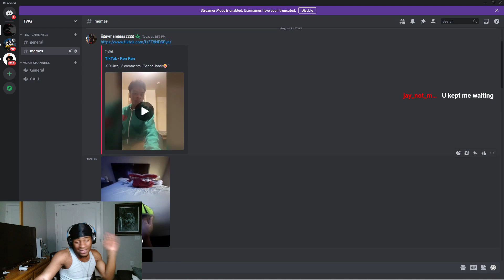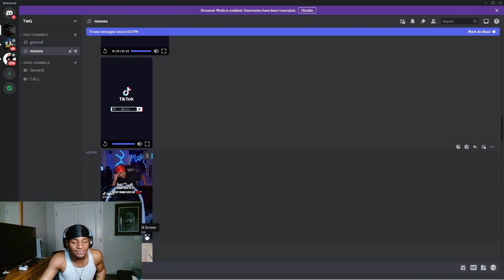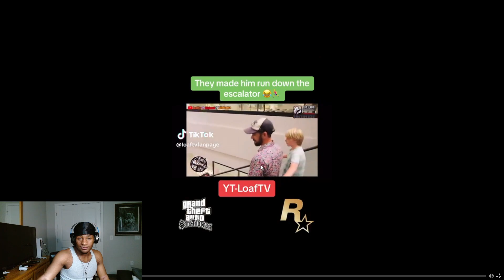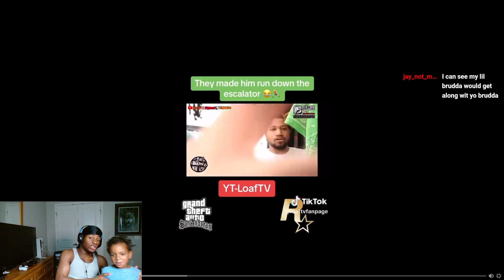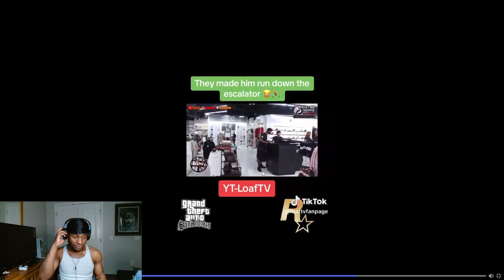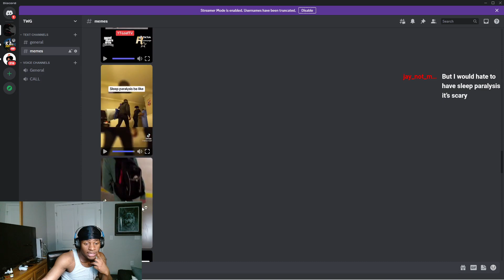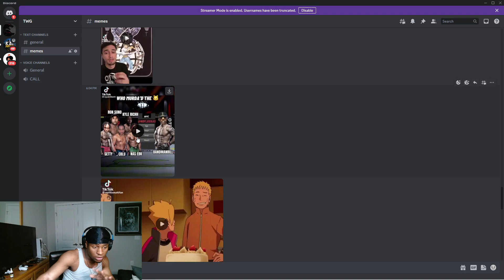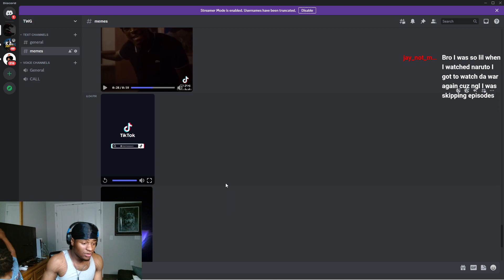TYNOWOLF REACTS TO HIS DISCORD